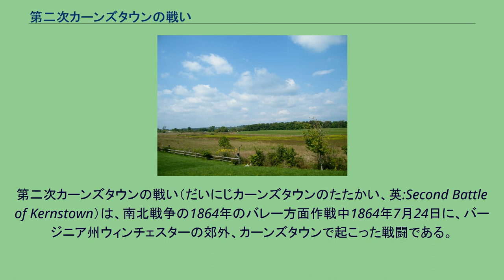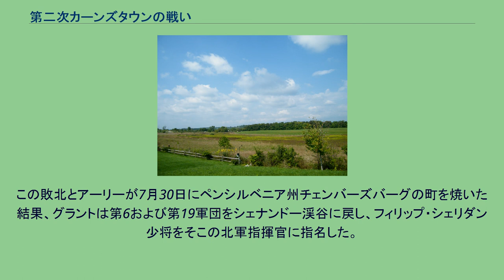第二次カーンズタウンの戦い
ウィンチェスター_(バージニア州)
第二次カーンズタウンの戦い（だいにじカーンズタウンのたたかい、英:Second Battle of Kernstown）は、南北戦争の1864年のバレー方面作戦中1864年7月24日に、バージニア州ウィンチェスターの郊外、カーンズタウンで起こった戦闘である。
南軍ジュバル・アーリー中将軍が、北軍ジョージ・クルック准将の部隊を完璧に破り、シェナンドー渓谷から追い出してポトマック川の向こうメリーランド州まで後退させた。
7月19日、アーリー将軍は自隊側面への一連の北軍の攻撃が失敗した後で、ベリービルでの不安定な陣地からストラスバーグ近くのより安全な陣地まで退くことに決めた。
ウィンチェスターの軍事病院と補給庫を引き払っている間に、7月20日のラザフォード農園の戦いで、ドッドソン・ラムスール少将の南軍部隊にウィリアム・W・アブレル准将の北軍が快勝した。
この戦闘やその後ウィンチェスターの南であった一連の小さな騎兵戦での南軍の戦いぶりがお粗末だったことで、北軍の指揮官ジョージ・クルックとホレイショ・ライトは南軍が単に延命工作をやっているだけであり、アーリーはシェナンドー渓谷を離れてリッチモンドに向かっていると判断することになった。
首都ワシントンD.C.に対する脅威が無くなったと見えたので、ライトは7月20日に第6軍団と第19軍団を渓谷から退かせて、ピーターズバーグ包囲戦を行っているユリシーズ・グラント中将軍の支援に戻らせ、渓谷にはカノーワ軍のわずか3個師団を残すのみとなった。
それに続く日々、両軍は互いに15マイル (24 km) 離れた宿営地に留まり、比較的穏やかだった。
7月23日、南軍の騎兵隊がカーンズタウンの北軍前哨線を攻撃し、激しい騎兵同士の小競り合いになった。
この小戦闘で捕らえた捕虜から、アーリーはライトが出発したことを知った。
アーリーはリー将軍のために渓谷での作戦を続けるために目前の勢力が落ちた敵軍を攻撃し、ピーターズバーグのグラント軍が補強されないようにする必要があると認識した。
7月24日朝、アーリーはクルックの部隊に向かって北にその軍を進めた。
南軍の騎兵隊が午前中にカーンズタウンの南で北軍騎兵隊に遭遇し、激しい小競り合いが起こった。
伝令がクルックにその攻撃を報せた。
クルックはこのときも、アーリーの歩兵隊が渓谷を離れたと信じ込んでおり、配下の2個師団に騎兵隊の支援をつけただけでこの攻撃に対応させた。
午後早い時間に両軍の歩兵隊が戦場に到着した。
南軍の陣地はカーンズタウンの南にあるバレー・パイクの両側に広がって、両側面は高地に当たり、騎兵が遮蔽していた。
ジョン・B・ゴードン少将の師団がバレー・ターンパイクに沿って南軍中央を形成した。
ラムスールの師団はその左に位置し、側面はカーンズタウンの西にあるサンディリッジに接し、ウィリアム・"マッドウォール"・ジャクソン大尉の騎兵隊が遮蔽していた。
ジョン・ブレッキンリッジ少将が指揮するガブリエル・ウォートン准将の師団は南軍右翼に就き、その側面はジョン・C・ボーン准将の騎兵隊が遮蔽していた。
アーリーは当初、その歩兵隊を森の中に隠し、その騎兵隊と狙撃兵の散兵線を前に出すことで北軍を戦闘に誘い、このようにして南軍の歩兵隊が渓谷を去ったとクルックに思い込ませるようにした。
北軍の歩兵陣地はバレー・パイク周辺に集まったままであり、1862年の第一次カーンズタウンの戦いで北軍が勝利した要因の一つであるプリッチャーズヒルはジェイムズ・A・マリガン大佐に占めさせた。
その右手にジョセフ・トゥーバーン大佐の師団がサンディリッジに配置した。
左手には後の大統領ラザフォード・ヘイズの旅団がバレー・ターンパイクの東に陣取った。
クルックはアブレルの騎兵隊を派遣して南軍右手を回り込み後方に付くように仕向けた。
両軍の散兵が接近し、戦闘は始まっていた。
北軍の師団長達は勢力で勝る南軍に対峙していることが間もなく分かり、そのことで攻撃を躊躇しその情報をクルックに伝えた。
クルックは間もなくその師団長達が南軍陣地に攻撃しないことで辛抱できなくなり、南軍の勢力に関する報告も信用しなかった。
クルックはマリガンにヘイズ旅団の支援で南軍を攻撃するよう命じた。
午後1時、北軍歩兵隊は躊躇いながらも前進を始め、プリッチャーズヒルを明けた。
マリガン師団はゴードン師団にその前進が止められたオペクォン教会...